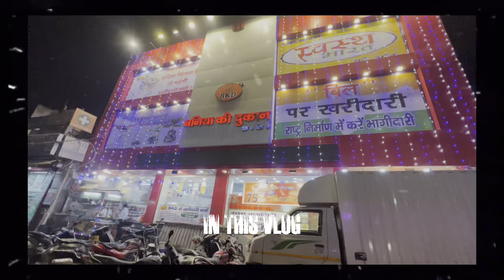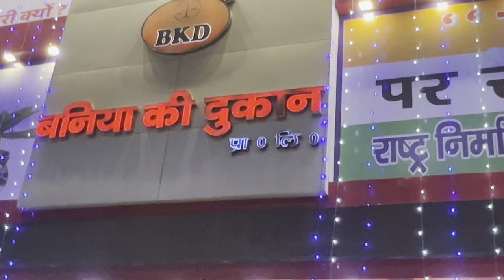CHADNI CHOWK se NANGLOI tk Subha se Sham ho gayi SHOPPING 🛍️ Krne Main || Jhoomar, ￼Fool mala